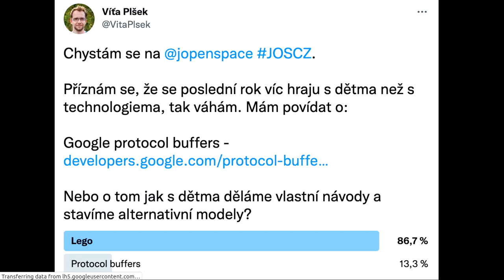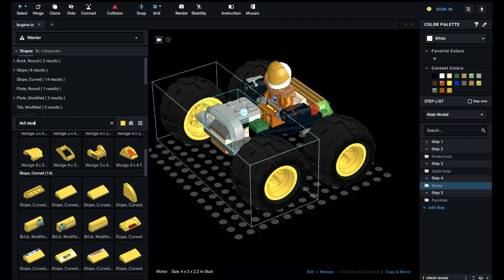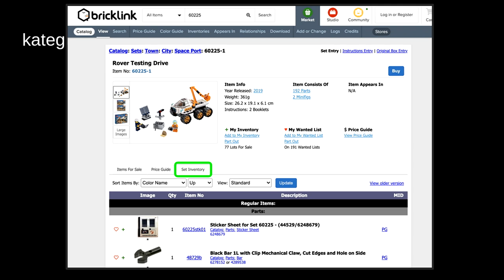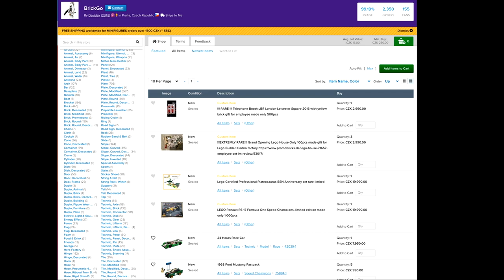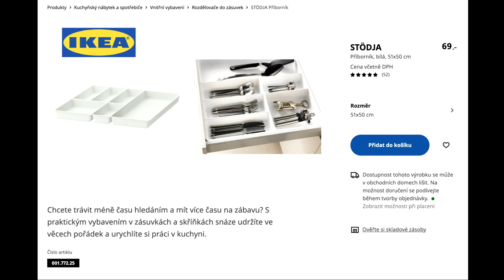jOpenSpace 2021 - Víťa Plšek - Lego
- pokud máte sety z lega, často děti vyžadují další sety což není příliš ekologické a leze to do peněz
- služba rebrickable - návody na alternativní plány pro sety z lega
- podle čísel setů umožňuje vyhledat a stáhnout návody na řadu dalších modelů ze setů, které už máte
- je možné si vytvořit jednoduchou bluetooth klávesnici na tři tlačítka s cenou 250 Kč, stačí umět trochu pájet
- doporučuje nahrávat s dětmi návody na složení modelů pomocí stop motion aplikací v mobilu / tabletu
- bricklink, umožňuje najít konkrétní dílek, který se ztratil a najít obchody, které je prodávají a v Čechách jich je hodně. Dílek stačí často třeba jen korunu.
- IKEA příborník se hodí na kategorizaci dílků lega podle typu
- třídit lze dobře ručně quicksortem
- na YT je i video, které představuje automatickou třídičku, která používá AI na třídění dílků lega